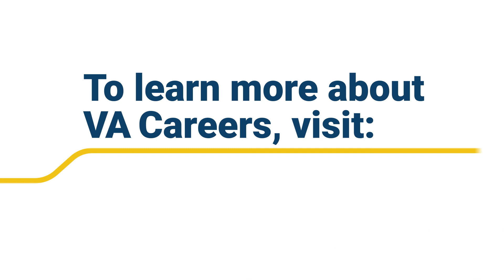VA Careers - Nuclear Medicine Technologist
David Vitrano talks about his experience as a Nuclear Medicine Technologist at VA. To learn more about careers at VA,